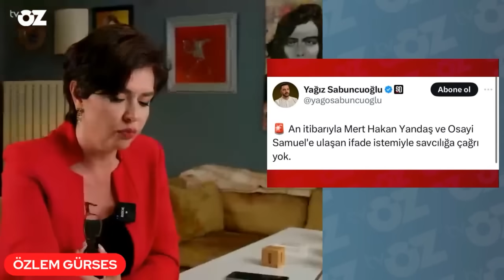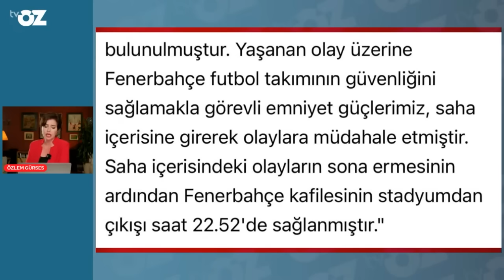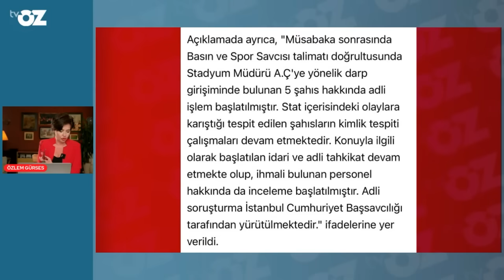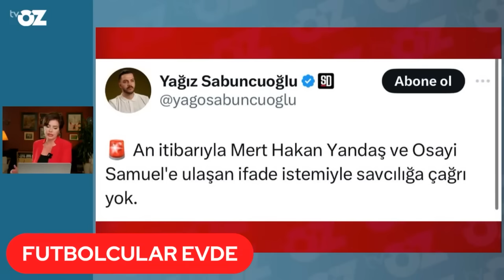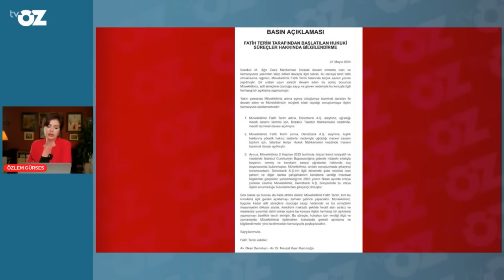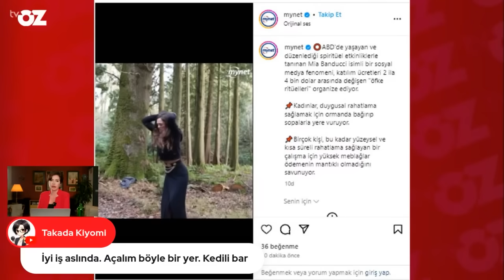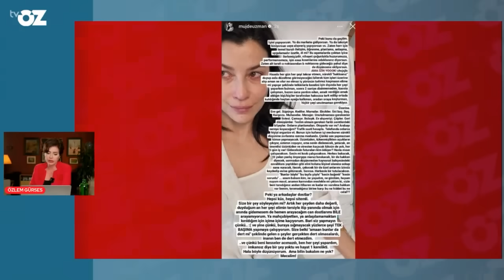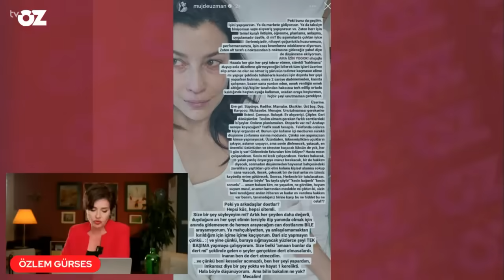KIZILCIK ŞERBETİ’NİN ALEV’İ MÜJDE UZMAN’IN ZOR ÇAĞRISI...